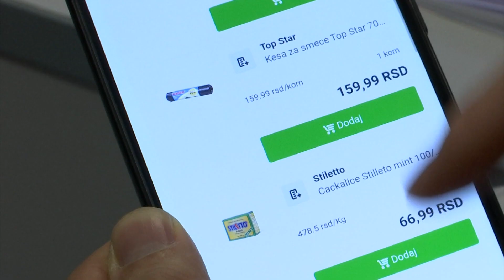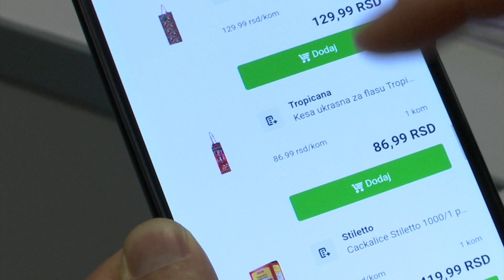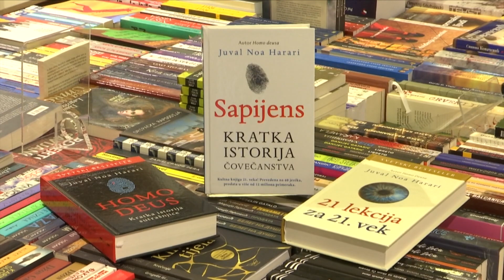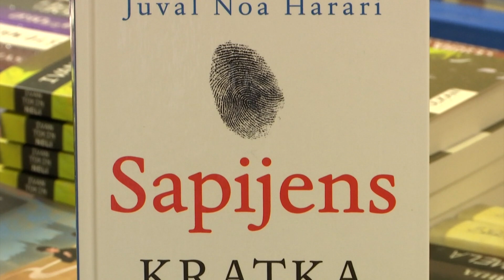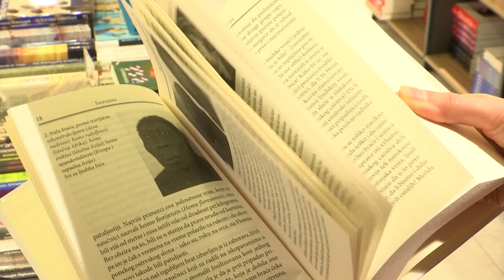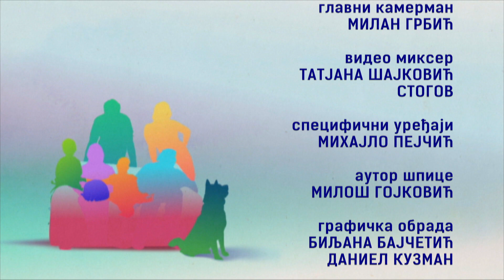Sve boje života 12.01.2020.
U kojoj meri se skrivamo u svakodnevnom životu I odnosima sa ljudima iza svojevrsne maske koju stvaramo? Koliko je to zdravo I dobro jer nas oslobađa a kada postaje pogubno? Šta činiti kada ta maska postane naš jedini identitet? O našim  maskama u emisiji govori psiholog Bojana Škorc.
U emisiji  podsećamo gledaoce koje su prednosti I zamke kupovine preko interneta. Psiholog Tijana Sovilj objašnjava zašto se teško odričemo onih stvari koje ne koristimo I sitnica koje čuvamo kao uspomene na neke događaje. Sa KonMari metodom spremanja stvari  upoznaje nas Sanja Krneta.
U našoj porodičnoj biblioteci preporučujemo vam novu knjigu.